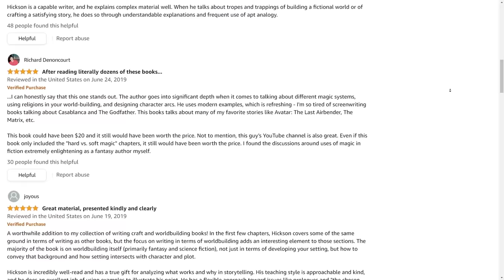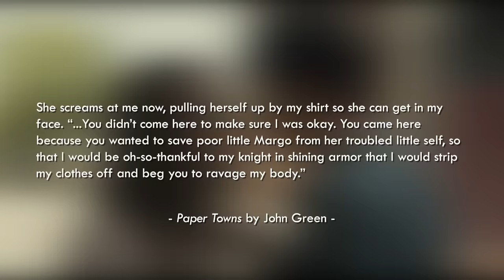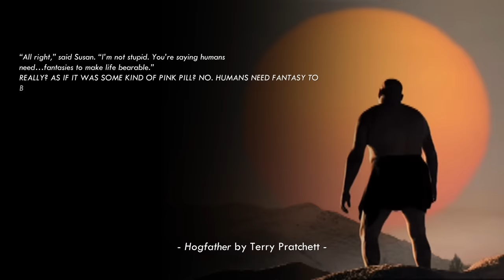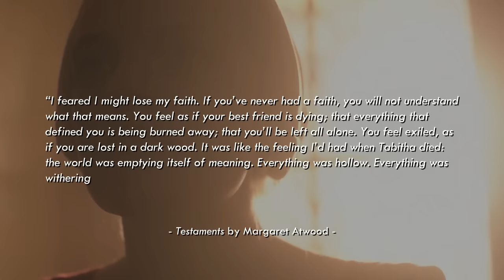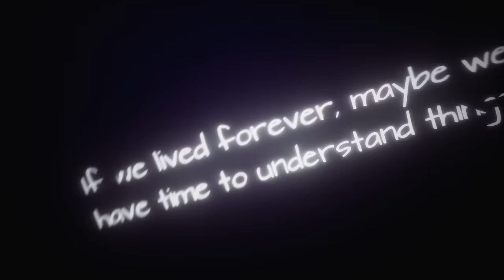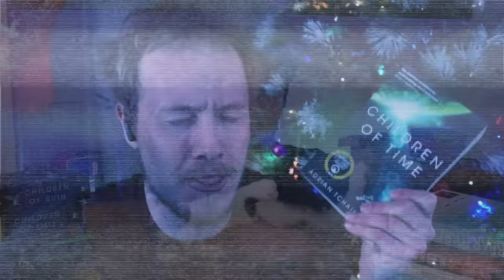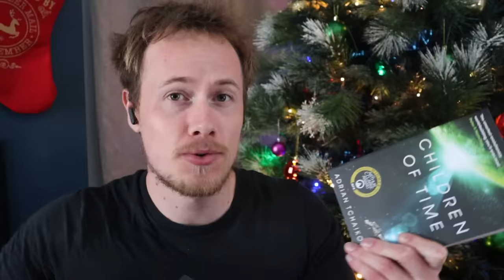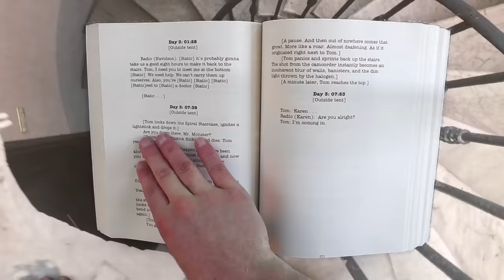7 Stories that Changed My Life, and Might Change Yours.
Which stories truly changed your life? GET ON WRITING AND WORLDBUILDING VOL II for Christmas — you deserve it I

0:00 Paper Towns
5:50 Nier Automata
9:00 Hogfather
11:15 The Testaments, but do it Mr Beast
14:50 What Remains of Edith Finch
17:40 Children of Time/Speaker for the Dead
18:50 The Talos Principle
21:30 Something connects all these stories

Stay nerdy!
Tim